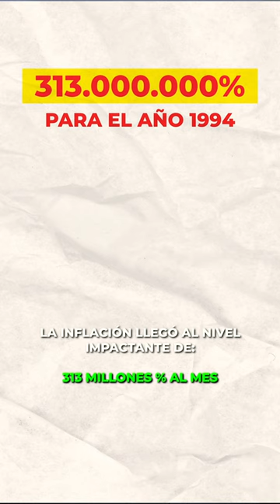‼️🤯💰— short shorts historia historias dinero economia negocios inversiones